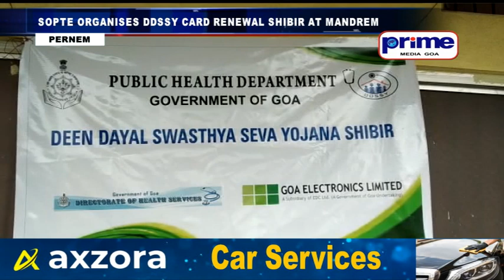SOPTE ORGANISES DDSSY CARD RENEWAL SHIBIR AT MANDREM